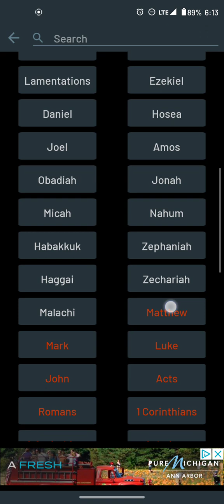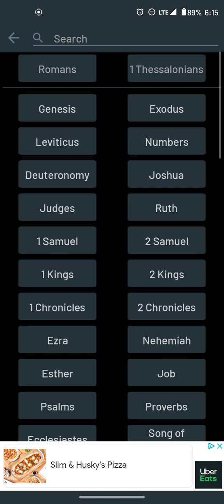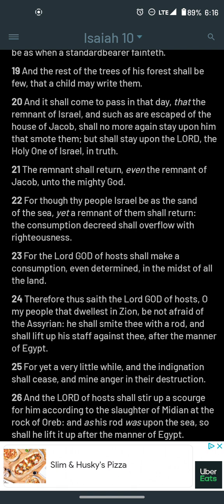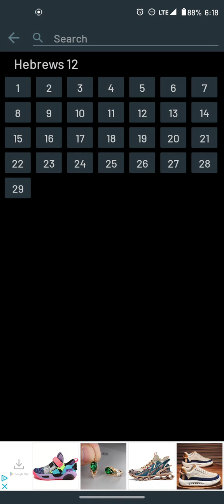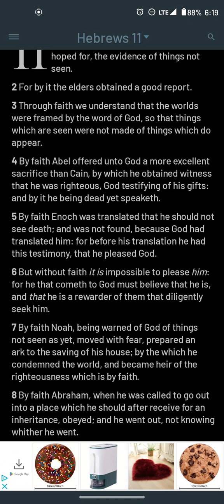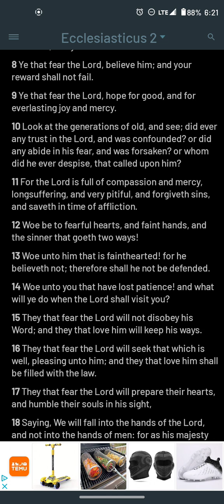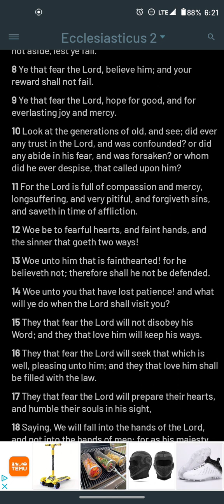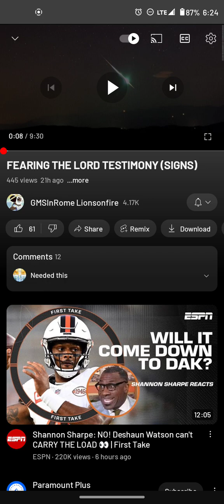the lord will work miracles for his elect (testimony) re